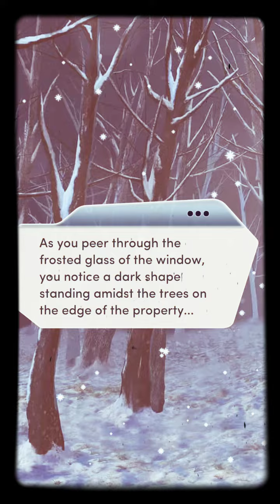Choices stories you play: Haunting of Braidwood Manor-chapter two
Hope you enjoyed my bad british accent,  credits to lokim23 who made me do this on the first place.